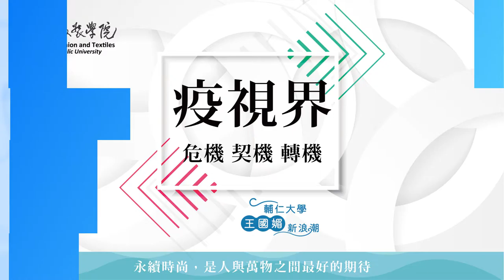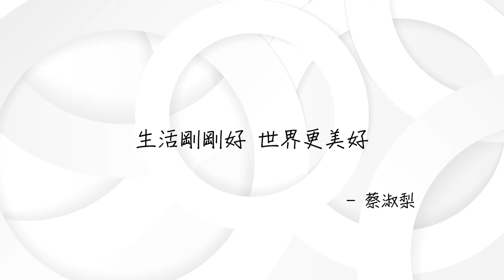「疫視界：危機 契機 轉機」 線上對談-東吳大學副教授 劉維公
這次前所未有的新型冠狀病毒（Covid-19）讓全球進入「鎖國時代」，目前全世界已超過一千一百萬人確診，死亡人數超過五十四萬人，且還不確定會延續多久。六個多月來，諸多的限制，如封城、鎖國等，導致社會與經濟發展停滯，許多人的生活陷入困頓的局面。典範轉移從時間、空間、距離等方面，也重新定義人與人、人與物及人與空間的互動模式，並產生各種新生活型態包括「宅經濟」。

這種人類史上從未有的危機，其實也是轉機，更讓我們發現了許多新的契機。疫情讓我們加速思考，如何協助產業重新定位發展的願景與使命，並珍惜與善用資源；同時讓消費者思考消費的本質與生活的品質。這次30位各領域的專家學者對「疫視界：危機．轉機．契機」的發想，都提出非常突破性及前瞻的見解，讓我們能洞悉(Covid-19)的過程及轉變。

「人類慾望無窮、但所需有限」，如能夠「剛剛好」達到人與自然的平衡，每個人都能盡一己之力，同時所有的設計與發展，皆以永續為根本，除了會為未來創造更多新的可能性，也會建構出和自然和諧相處，新人類的新生活。

織品服裝學院50年來，始終相信永續時尚是人與萬物之間「最好的對待」，「永續發展」會讓「生活」及「世界」變得更好。正因這份堅持，永續的精神才能維持，創意才能找到可努力的方向。然而，落實永續需凝聚的力量逐步前行。

生活剛剛好，世界更美好，讓我們一起為未來努力、加油。